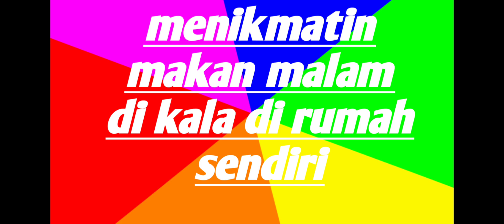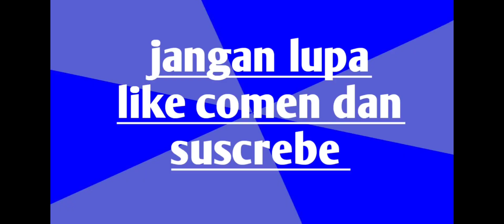waktu ya makan malam selagi di rumah sendiri#@sitichannel2712#vlog#pemula#bmihk#tkwhk.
asalamu'alaikum wr wb.kembali lg di @sitichannel2712#apa kbr semua temam''di manapun berada 'mudah''hn semua teman''tetap di beri kshtan panjang umur murah rejeki dan di lancarkn dlm aktftas ya masing''ok teman''di vidio kali ni saya lg mau makan ya teman''selagi di rumah sendiri jd yuk simak vidio ya biar gk penasaran.